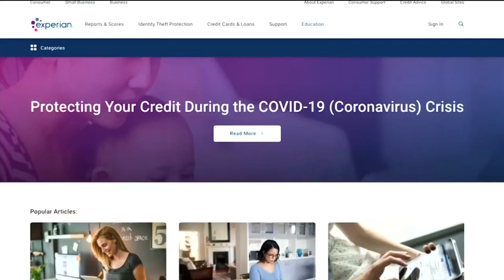Cash, credit and COVID-19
The COVID-19 pandemic quickly created changes in every area of life and finances are no different. For some, financial challenges are unavoidable and may be leaving you with concerns about your credit and your money.